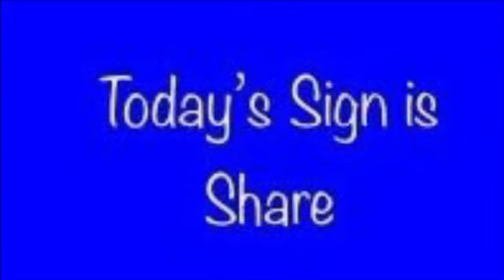How to Sign ‘Share’ with Signalong - Sign Language - Having A Voice using Sign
Today’s Sign is *SHARE*

This video is signed using Signalong which is a full body communication system based on British Sign Language.

FOLLOW & SHARE on:-

.com/Having A Voice using Sign